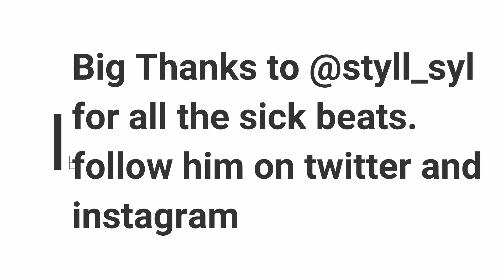Dead Body Buried in The Back Yard: Better Luck Tomorrow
Check out Nam Phan as he gives his opinion and personal reviews on Asian American movies. On this episoe Nam will be reviewing " better Luck Tomorrow"

A story of how four Asian American school boys start stealing , selling drugs, all the trying to keep their good grades up.
One things leads to anyother and one of the boys ends up dead. find out  and  enjoy the show.

Summer Jam by styll_syl

follow him on instagram: @styll_syl